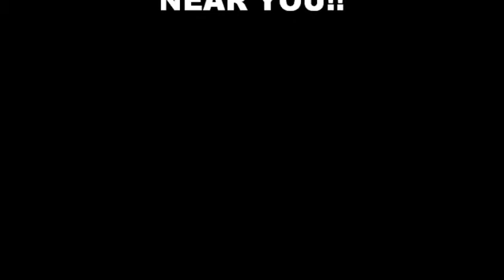JC Styles & The Danger Boyz-MTV'S Friday Night Fights